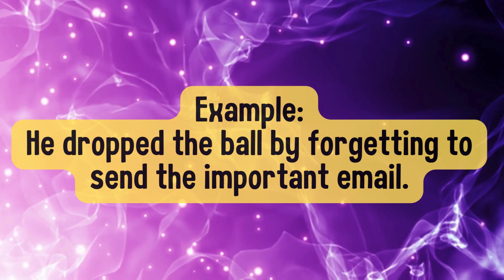Drop the ball